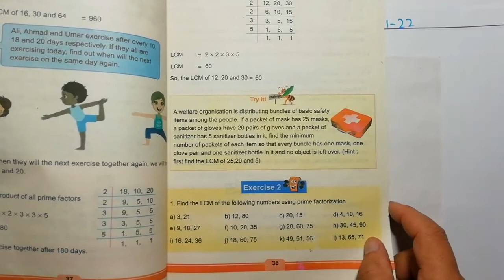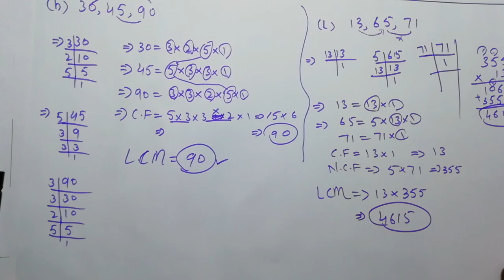Grade 5 Maths Unit 2 Ex 2 # LCM by Prime Factorisation Method ||Teacher Naseeb Zada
@TeacherNaseebZada  is a special in which you can watch Mathematical videos of different mathematical terms.